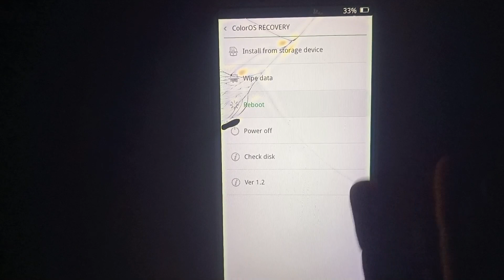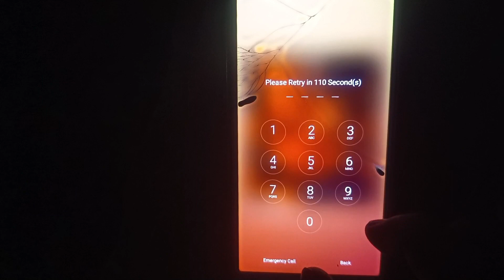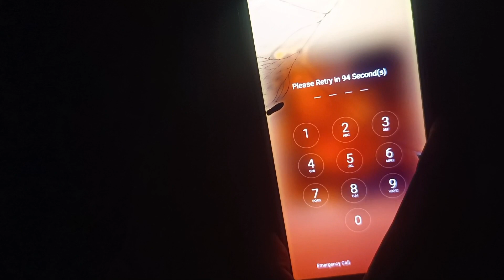coloros recovery | color os recovery | oppo recovery mode problem | oppoa3s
oppo a3s hard reset unlock pattern
oppo a3s hard resetoppo ka lock kaise tode
oppo a3s hard reset not working
Oppo
Oppo a1k ka lock totega
oppo a1k screen lock kaise tode
oppo A1k Hard Reset Without PC
oppo a16k hard reset
oppo a3s
Oppo A3s Recovery Mode
Oppo a3s coloros recovery problem solved